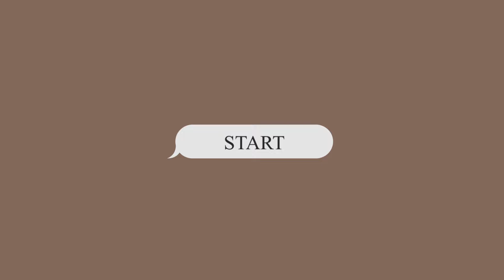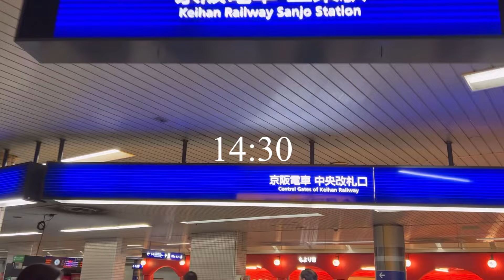【京都vlog】新緑の京都へ🍃小川珈琲モーニング☕️南禅寺でお洒落ランチ🍵下鴨神社と河合神社⛩️パワースポット巡り🪿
【京都日帰り旅行vlog】母と娘で京都へ日帰り旅🚇
妊娠8ヶ月前のマタニティ旅🤰